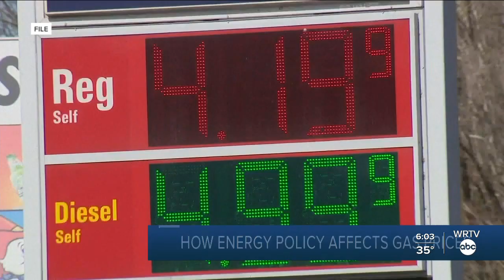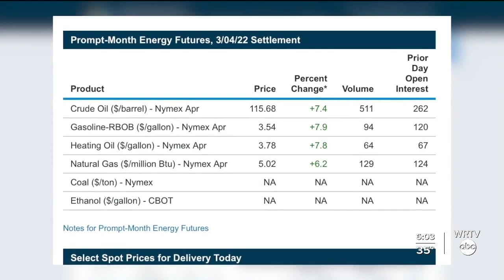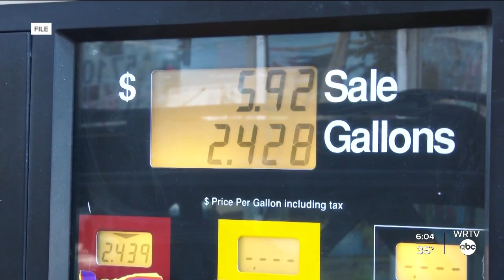Why are gas prices so high?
WRTV's Meredith Hackler shows us how energy policy affects gas prices.